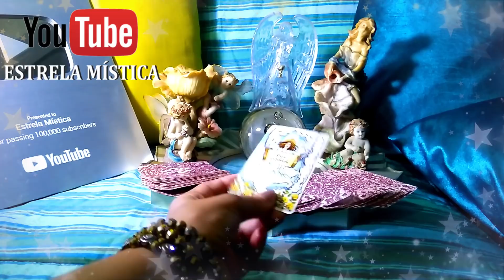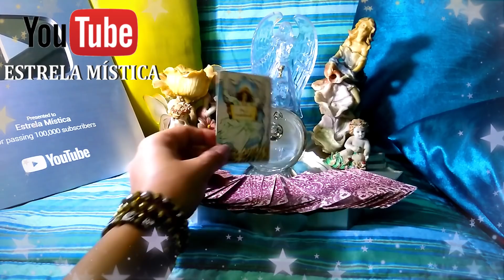ANJO DE BOM DIA NO TAROT